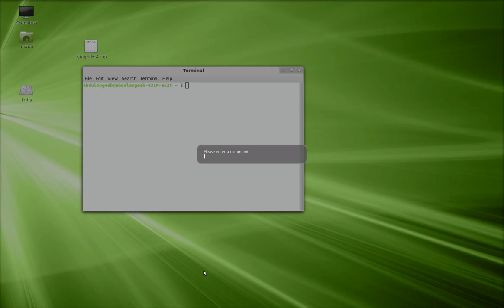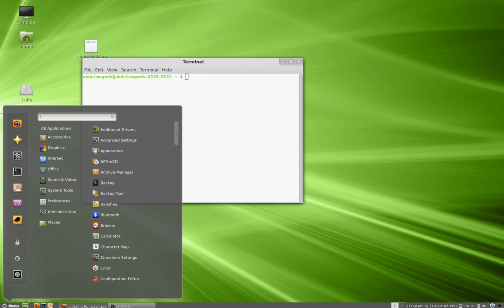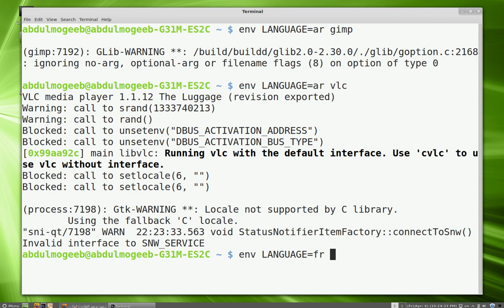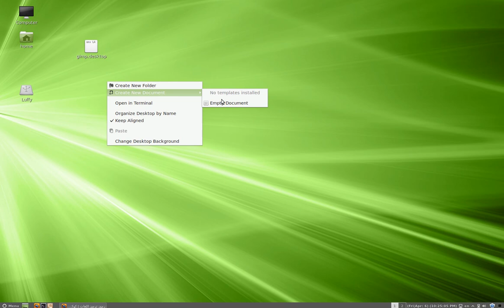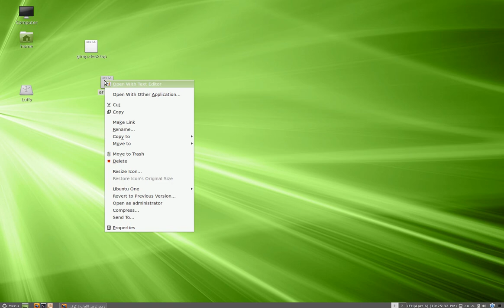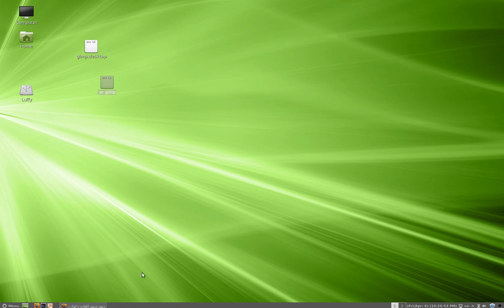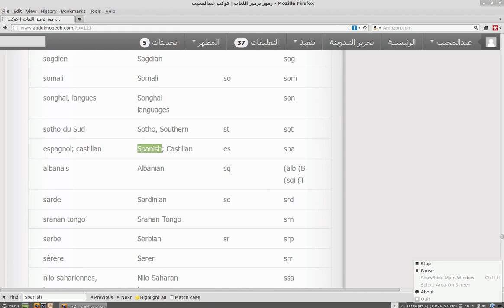افتح اي برنامج باللغة المفضلة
هل لديك برنامج معين على لينكس وتريد فتحه بلغة معينة ؟
ربما لانك اعتدت على هذا البرنامج بلغة مختلفة عن لغة النظام والبرنامج لا يدعم تعدد اللغات في الخيارات ولكن يجب تغيير لغة النظام كاملا لكي تتغير اللغة .
في هذا الشرح ان شاء الله طريقة فتح اي برنامج باي لغة تريد مختلفة عن لغة النظام .